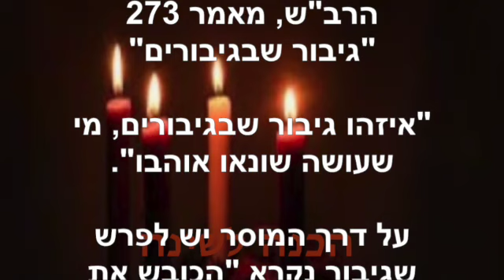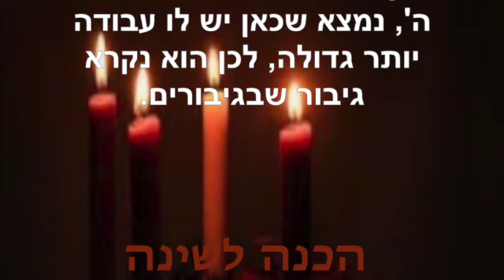הכנה לשינה ~ מרץ 2 2023